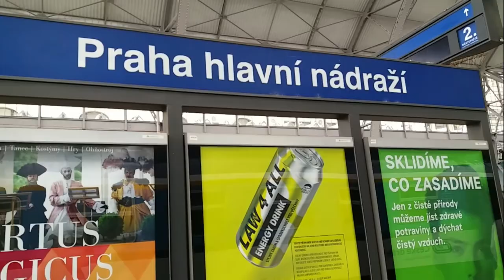Trip from Vienna to Prague (Praha) by Train Part-1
from Hauptbahnhof train station at Vienna, took a train around Euros85 (+return ticket) to Praha Hlavni Nadrazi (Main Train Station) at Prague City. Journey took around 4 hours. On this trip, I book a room via Booking.Com for 2 nights which cost me Euros100. In total, I spent for this Prague trip 2 nights plus meals and some souvenirs around Euros300.